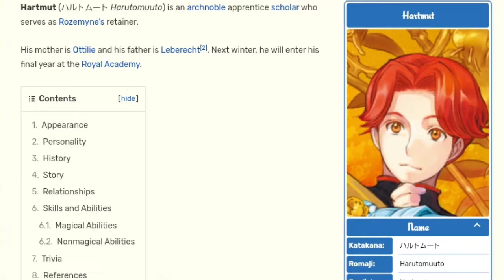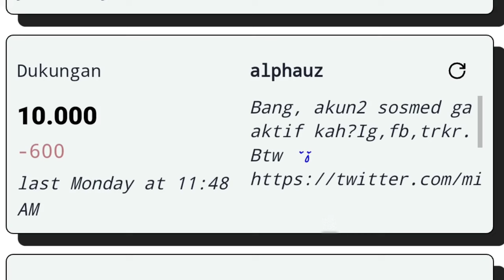Rosemyne Episode 2.1 - Special Hartmut - Temu Pertama, Inikah Saint Ehrenfest!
Inilah munculnya karakter penyebar Rosemyne sebagai Saint ehrenfest
Berkah nyata pertama kali Hartmut
Cek:

Peresmian Rosemyne sebagai Bangsawan

Season 3 Episode Terakhir: Perpisahan Myne

Ascendance of a Bookworm Fandom
Light Novel Part 3 Volume 1

Anime : Honzuki no Gekokujou
Author : Miya Kazuki
Ilustration : You Shina

Honzuki Season 4 Episode 2
Ascendance of a Bookworm S4 Ep 1
honzukis3 Honzuki no Gekokujou Season 3
bookworms3 Ascendance of a Bookworm S3
honzuki honzuki
bookworm bookworm
honzukinogekokujou honzuki no gekokujou
ascendanceofabookworm ascendance of a bookworm
hng hng
aob aob
myne myne
rosemyne rosemne
lightnovel light novel isekai japan jepang